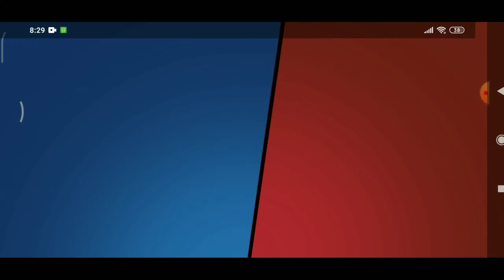O DIA MAL COMEÇOU E A TEMPORADA ACABOU!! (QUANTOS PONTOS ESTELARES EU CONSEGUI?) SUBINDO DE NOVO!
Se inscrevam pfv :"(